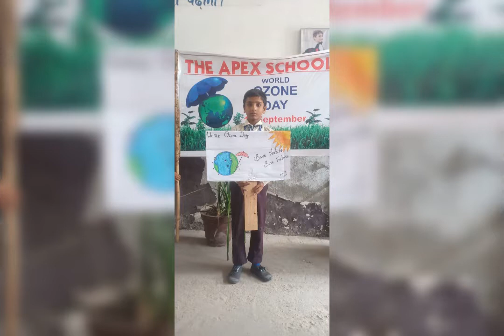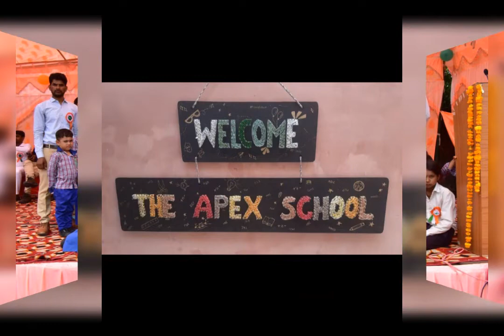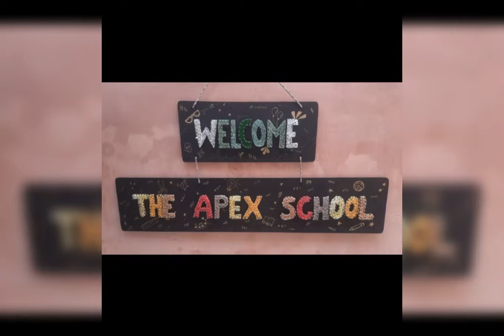The Apex School Photo